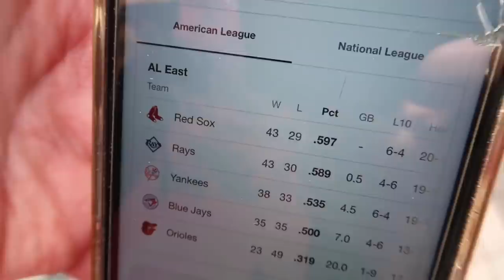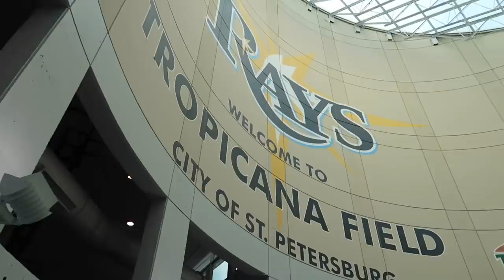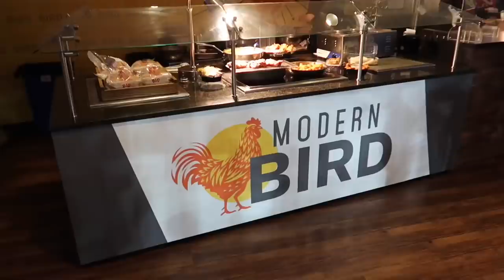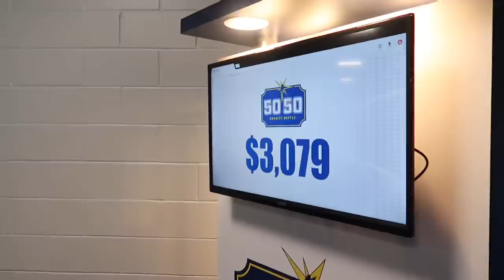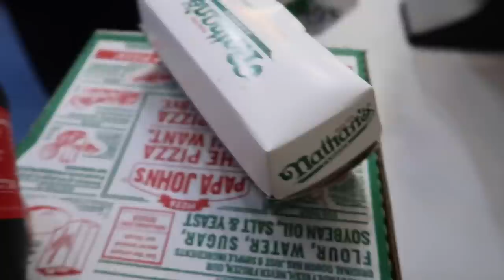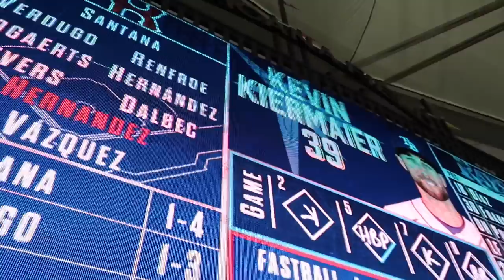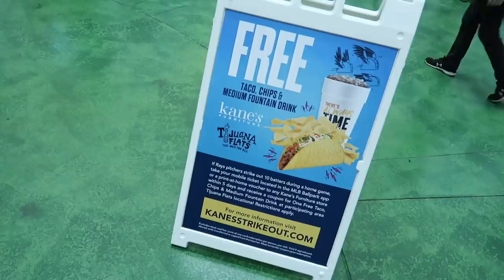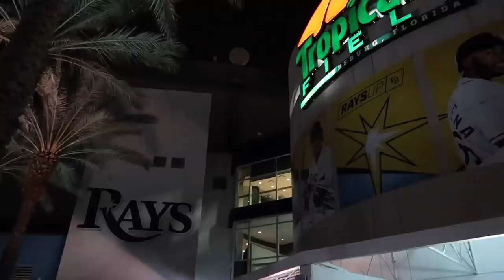Incredible Night at Tropicana Field - Tampa Bay Rays Wander Franco Hits 1st MLB Home Run vs Red Sox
Tropicana Field Tampa Bay Rays Wander Franco first game